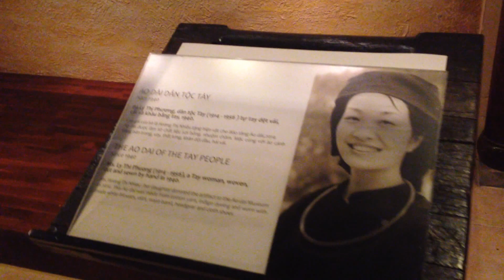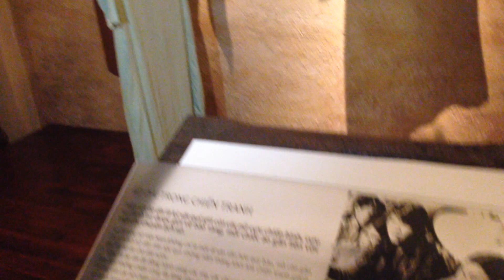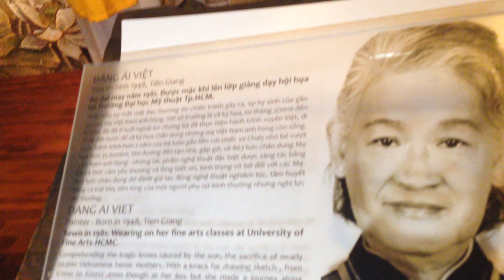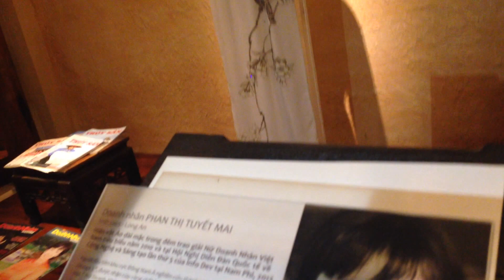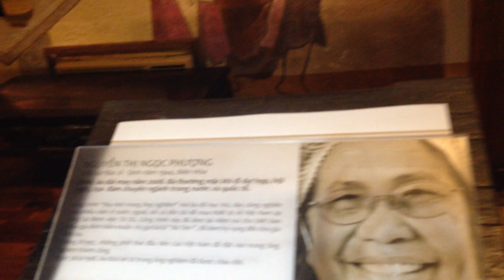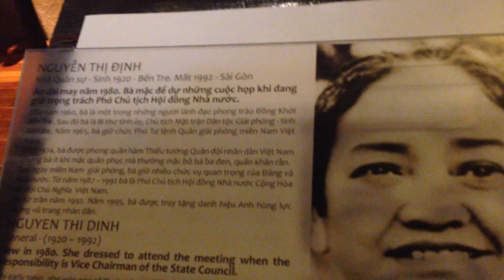BAO TANG AO DAI 1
utdeghet